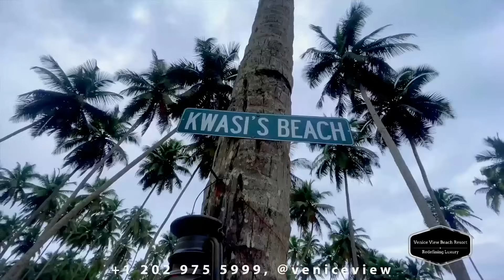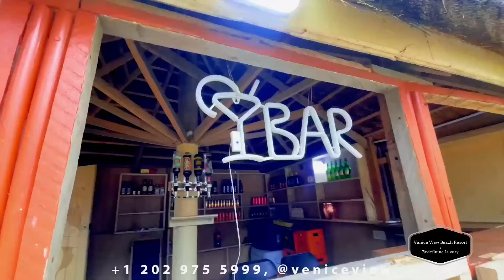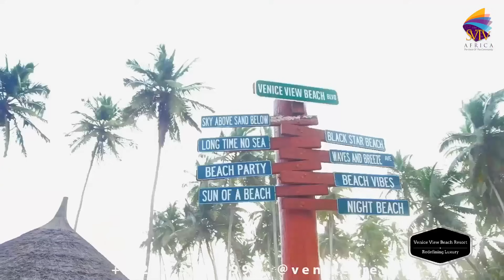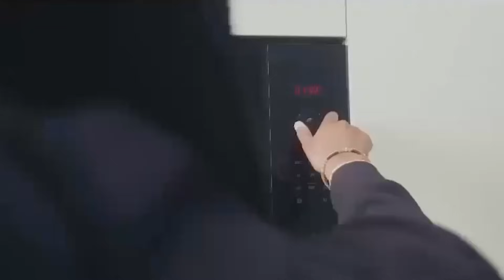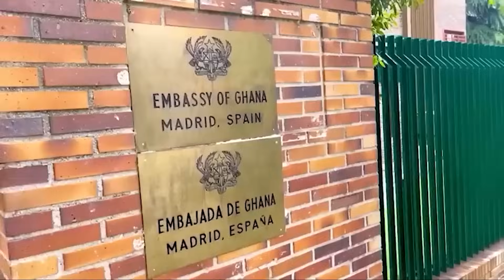Turkey Is Not Safe Anymore, We're Stuck At Home & Can’t Book A Flight Ticket To Ghana - Lady Reveals